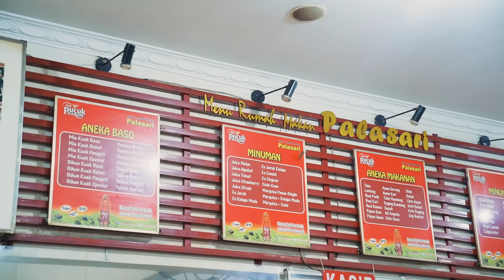Dikerubungi Banyak Orang, Pengamen Bersuara Emas Hibur Luna Maya Sambil Santap Kuliner Khas Sumedang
Pertama kalinya Luna Maya ke Sumedang, dari kalap cobain makanan-makannya sampai nyanyi bareng sama pengamen di sini!

Pastinya seru banget nih LunaDailyVlog episode ini. Tonton sekarang juga yuk, LuF!